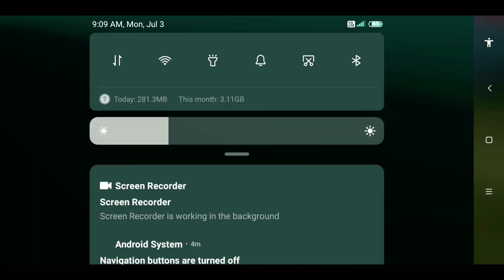grandmaster jaane ka new village 🤔 free Fire ke new Grandmaster Jaane wala tips 🤔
grandmaster jaane ka new village
grandmaster jaane ka video
bihar mein grandmaster kaise pahunche
2 din mein grandmaster kaise pahunche

free fire ke new grandmaster jaane wala tips
grandmaster kaise jaye free fire
how to go grandmaster in free fire 2022
grandmaster ke bad kya aata hai free fire
garen master free fire
free fire mein grandmaster jaane ke liye kitne point chahiye
free fire mein grandmaster se aage kya hota hai
jaldi se grandmaster kaise pahunche
jaldi se grandmaster kaise jaen
free fire mein grandmaster ke aage kya hota hai
free fire grandmaster jaane ka tarika
free fire mein kaise grandmaster ja sakte hain
free fire mein grandmaster ke aage kya hai
free fire mein grandmaster ke aage kya aata hai
free fire new update grandmaster
free fire mein jaldi grandmaster kaise pahunche
free fire mein grandmaster jaane ki trick
free fire mein grandmaster jaane ka tarika
free fire me grandmaster kaise pahunche 2022